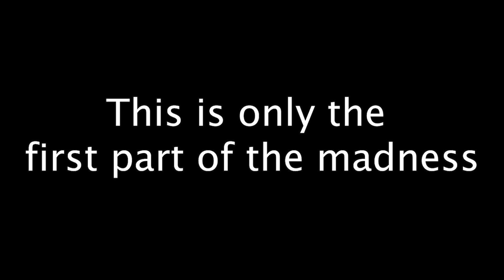THE CRAZIEST COMMUNITY ON TWITCH (CHAT BROKE ME AGAIN) [Part 1]